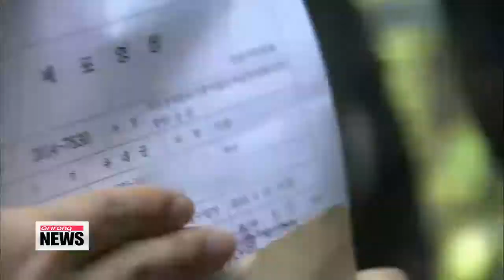Day 40: Bad weather hampers search for missing bodies, police make arrest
It's been 40 days since the Sewol-ho ferry sank -- but bad weather conditions over the weekend have hampered efforts to find the remaining 16 people unaccounted for from the ship.
In the meantime, police are intensifying their search for the de facto owner of the ferry, who seems to have accomplices helping him hide.
Connie Lee reports. Off of Korea's southwestern island of Jindo...
Efforts to find the bodies of those still missing from the sunken Sewol-ho ferry have been halted for now... and could be stalled until Monday.
Bad weather conditions, including fast tidal currents and foggy conditions, have prevented divers from searching for the last 16 bodies still under water.
No bodies have been recovered since Wednesday.
The death toll stands at 288.
Divers have been focusing their search efforts on the third and fourth decks of the ship, but are struggling because parts of the ship are now falling apart.

Meanwhile... in the investigation to the ferry disaster...
prosecutors say they have arrested one person who is suspected of helping Yoo Byung-eun, the ferry's de facto owner, flee from authorities.
Prosecutors say the person is a devotee of the religious cult led by Yoo.
The arrest comes after investigators confiscated footage from surveillance cameras on the religious compound of the cult's headquarters.
Yoo and his eldest son, Yoo Dae-gyun, have been on the run since failing to show up for questioning.
Authorities say, however, that they have been receiving tips on their whereabouts since they were put on the nation's most wanted list over the last two weeks.
Officials have offered cash rewards of up to 50-thousand U.S. dollars for anyone with information on the Yoos.